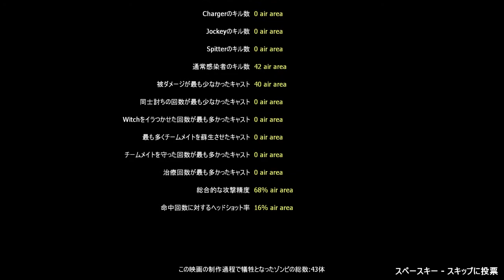l1d2 EX Cold Stream Finale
動画が短かかったので、タンクの出現パターンが違うのを2つ繋ぎました。